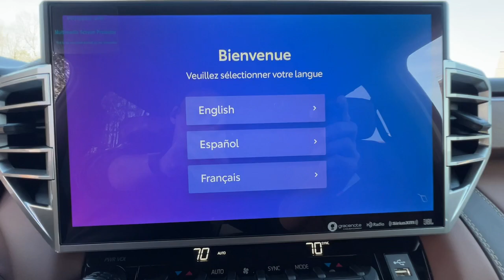2024 Toyota Tundra_Hybrid 1794 Edition Newnan, Peachtree City, Carrolton, Fayetteville, Union C...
New 2024 Toyota Tundra_Hybrid 1794 Edition available at Toyota of Newnan located in 2 Herring Rd, Newnan, GA, 30265. Servicing the Newnan, Peachtree City, Carrolton, Fayetteville, Union City area.